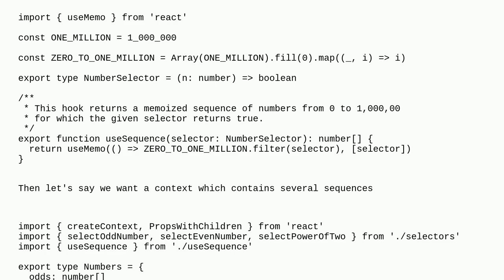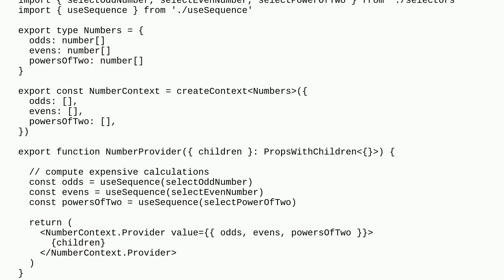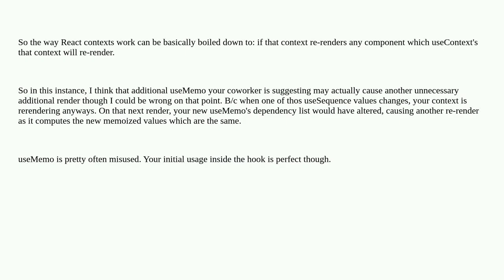Codereview: Further memoize context value in react?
Further memoize context value in react?

A special thanks goes out to the community

  memoization react.js